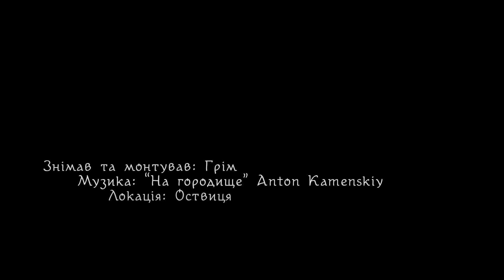ЯРеконструктор. Олена Бєлкіна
Сьогодні послухаємо Олену Бєлкіну, учасницю КІС "Відірвана Бірка". Що для неї реконструкція та чому вона нею цікавиться.